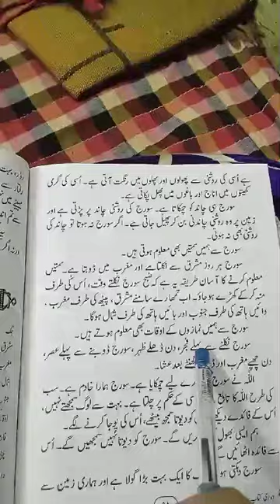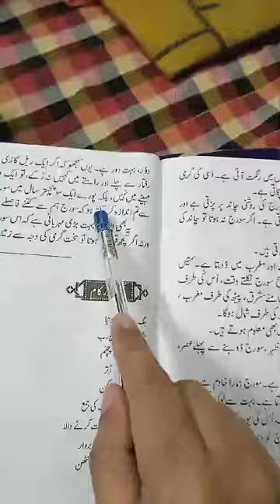Quran learning For Kids Lesson-43689778